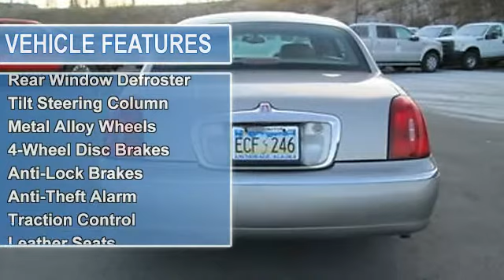2001 LINCOLN Town Car - Cals Park -n- Sell - Anchorage, AK 99518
900 E. Dowling Rd

For Sale: 2001 LINCOLN Town Car
VIN: 1LNHM82WX1Y738197
Engine:
Drivetrain:
Transmission: N/A
Mileage: 117,981
Color: GOLD (exterior)  (interior)

Features:
2001 LINCOLN Town Car Sedan.